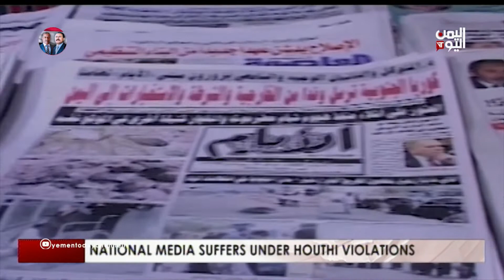NATIONAL MEDIA SUFFERS UNDER HOUTHI VIOLATIONS